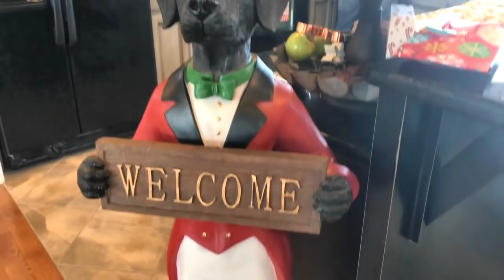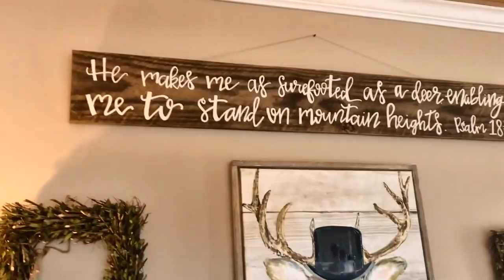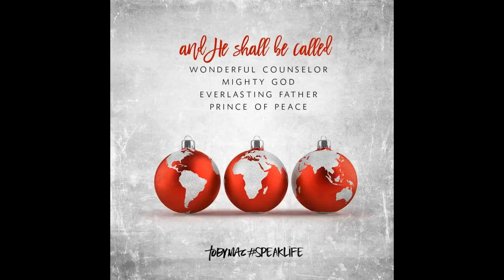Vlogging More Day 25 // Christmas Day // Amazing Family Time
Oh wow!  Another blessed day with family!  John's family is so awesome and loving and what a wonderful time we had.  I have loved bringing you along with us through this beautiful holiday season and it thrills me to see that you have enjoyed it so much!

Merry Christmas and always remember that Jesus is the Reason for the Season!

DECEMBER VIDEOS

Mail:
Suzanne Light

Live stream for Sumiton Church of God
Shown every Sunday at 10:45 CST

John 10:10
The thief does not come except to steal, kill and destroy.  I have
come that you may have life, and that you may have it more
abundantly.